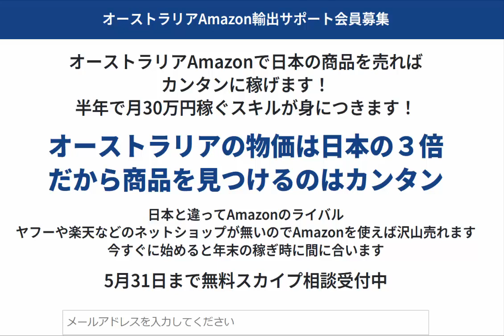オーストラリアAmazon無料スカイプ相談受付中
1日10分で月10万円を稼ぐ! Amazon輸出ビジネスがわかる本(2013/11/22)